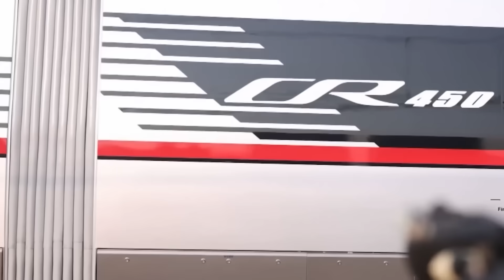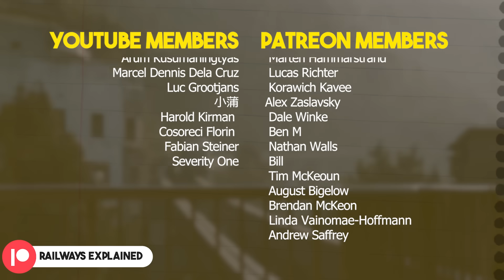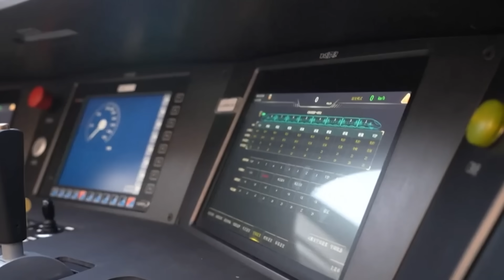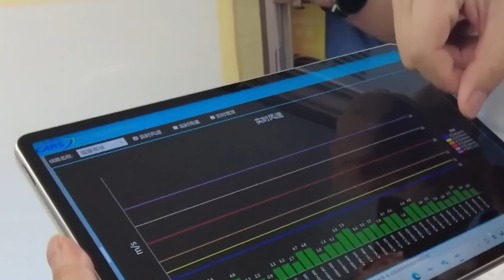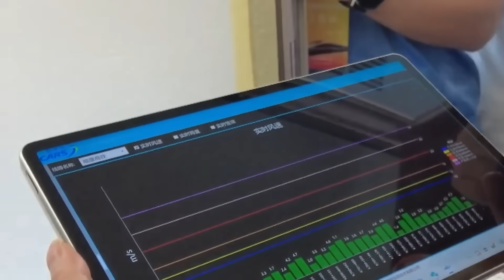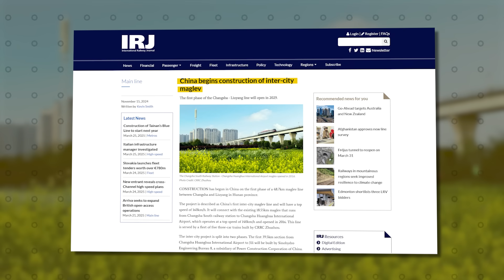How China Built the World’s Fastest Conventional Train | CR450 Explained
In this episode of Railways Explained, we explore the groundbreaking CR450 high-speed train, China’s latest achievement in rail innovation. With a design speed of 450 km/h and planned operation at 400 km/h, the CR450 is set to revolutionize high-speed travel—not just in China, but globally.
✅ The evolution of Chinese high-speed rail and how the CR450 came to be
✅ Inside the CR450: advanced aerodynamics, lightweight materials, and braking tech that allows 400 km/h stops in 350 km/h distances
✅ The future of HSR: China’s 60,000 km network by 2030 and what role the CR450 plays in it
✅ How the CR450 compares to maglev trains and why traditional high-speed rail might be the smarter investment
✅ Passenger experience upgrades: more space, less noise, and 4 seating classes, including Business and Premium First
✅ Record-breaking trials: 453 km/h absolute speed and 891 km/h relative passing speed
✅ Real-world integration: launching service on the new Second Chengdu–Chongqing HSR by 2027
We also touch on China’s ultra-high-speed maglev tests, cost comparisons, and why the CR450 is a more scalable, cost-effective solution than magnetic levitation technologies for now.
With a growing need for efficient, sustainable, and high-capacity rail, the CR450 isn’t just about speed—it’s about shaping the future of mobility.